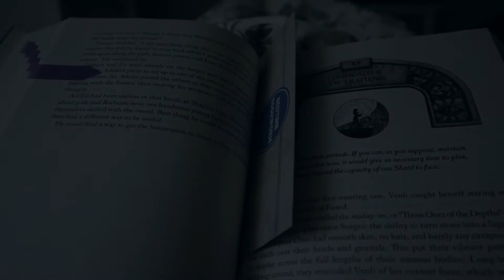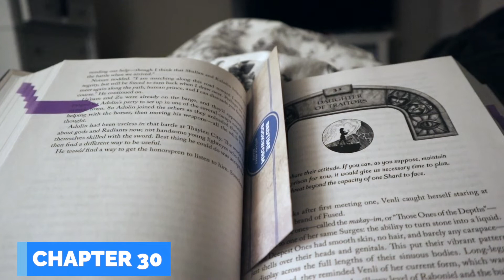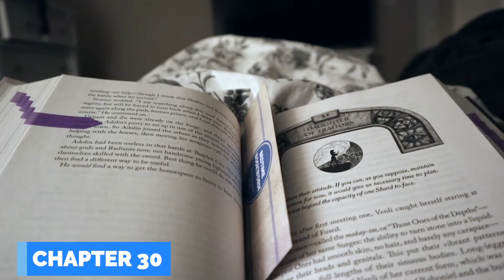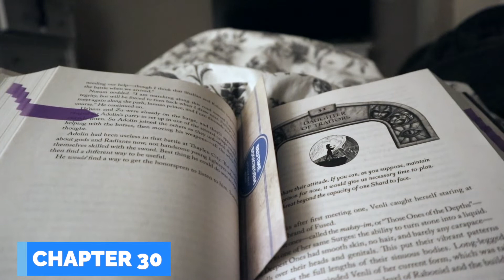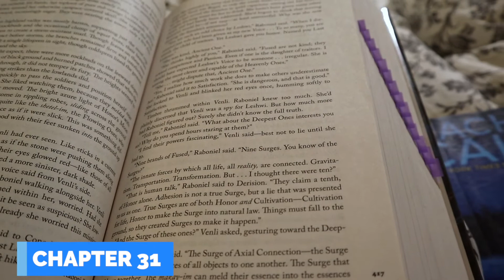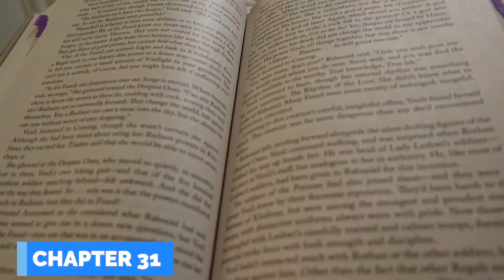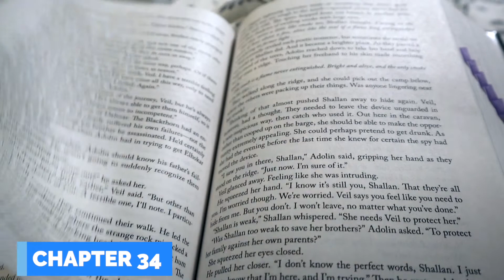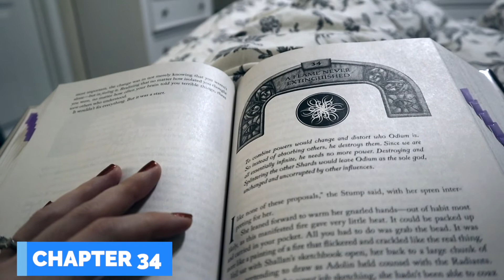Rhythm of War Part 2 Reading Vlog Book Diary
🌟  OPEN ME! 🌟

Here is my book diary (or spoilery reading vlog) for Part 2 of Rhythm of War by Brandon Sanderson! I tried to capture my thoughts and reactions in real time while reading. This video contains spoilers for the part labeled Part 2 in the book, so don't watch if you haven't read that part yet! Check out my Book Diaries playlist for other Stormlight Archive book diaries. I have the rest of my book diaries for Rhythm of War filmed, just need to get them edited, so stay tuned for that if you are enjoying these videos and are Stormlight Archives fans!

⌛  Timestamps:
0:00 - Intro
2:55 - Interludes I1-I3
7:30 - Chapter 21
13:30 - Chapter 25
20:10 - Chapter 30
25:45 - Chapter 35
31:50 - Chapter 40
36:55 - Outro

🌟  If you use this link to sign up for Scribd YOU get TWO months for free and I get ONE month for free - win win 😆

🌟 Rhythm of War by Brandon Sanderson

🙋🏻‍♀️  About Me:
Hi fellow bookworms! I'm Jade and I make videos here about the books I am reading, have read, and want to read 😆  I'm primarily an SFF reader, leaning more heavily to the fantasy side but I do enjoy science fiction. I also enjoy reading horror, mystery thrillers, and historical fiction, and sometimes even venture into other genres, as well as a mix of YA and adult books - so hopefully there is a little something for everyone!